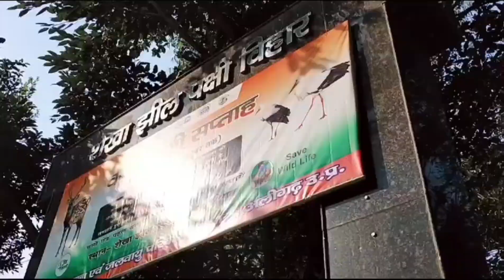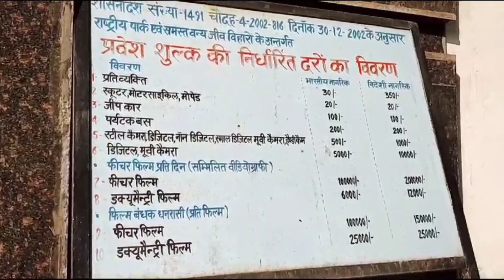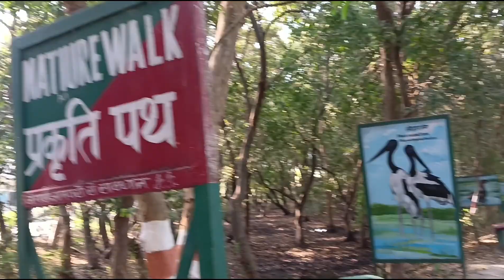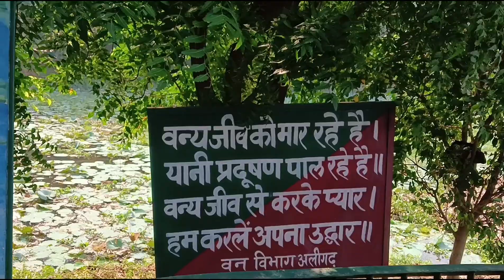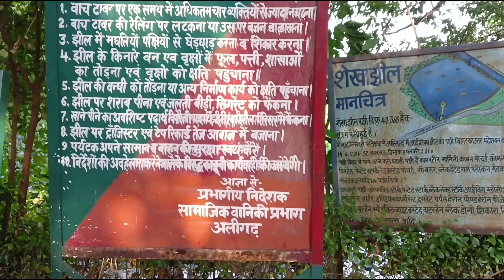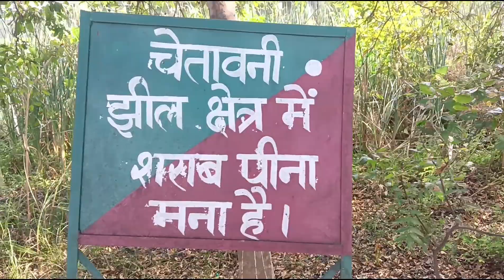Shekha Jheel aligarh vlog